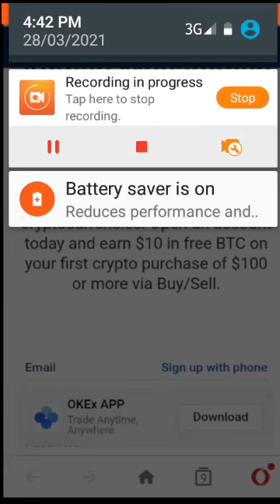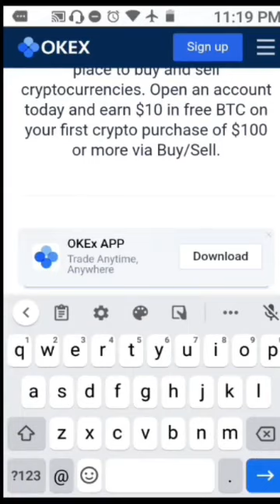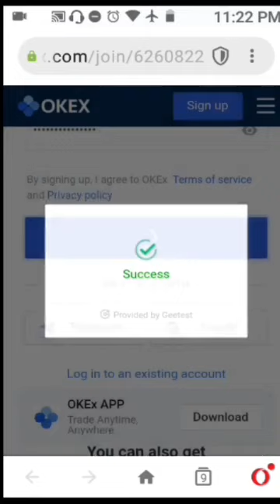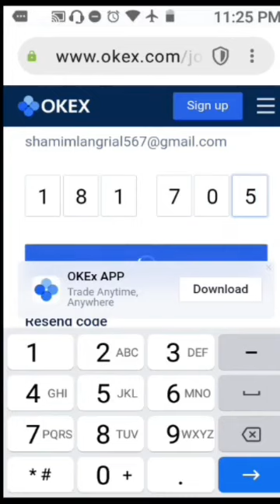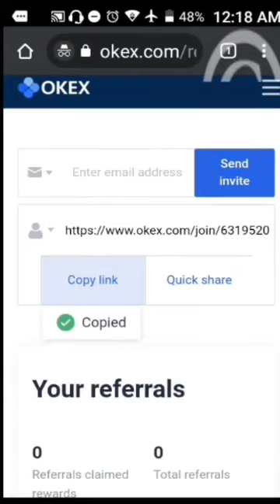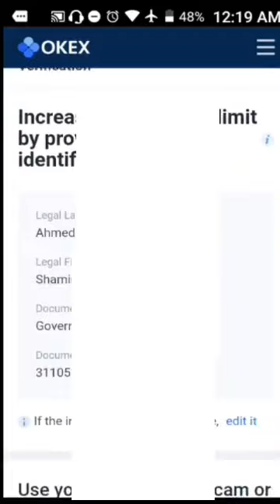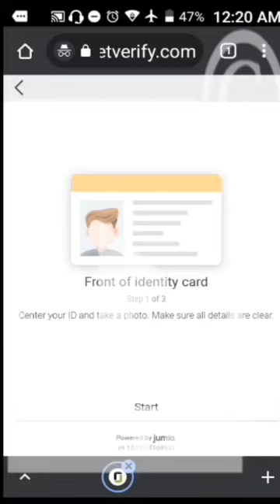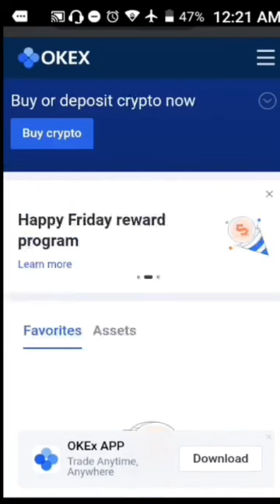How to make okex account on android phone and earn $30 per invite / Verification okex account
You will learn How to make okex account on android phone and earn $30 per invite / Verification okex account it mean that you can okay account for earn money 💰 online from mobile phone and verify your account.
fellow simple steps
Create okex account on android phone and click on 3 line uper right site and click on verification options.
so fellow video for complete process.
Fire use is a permitted by copyright statute that might otherwise be infiring.

Links